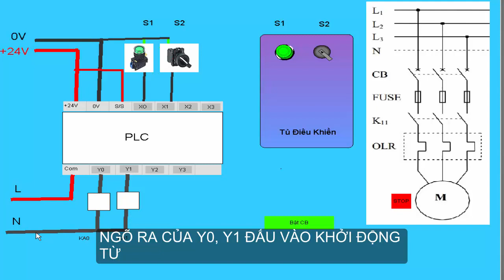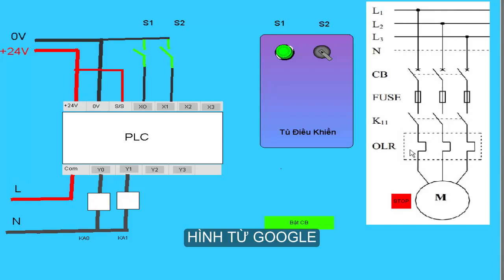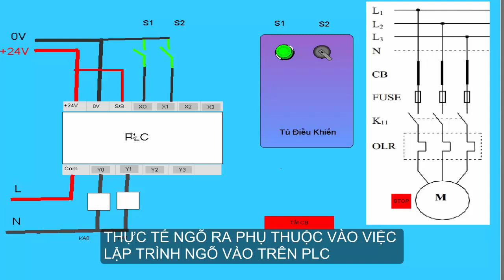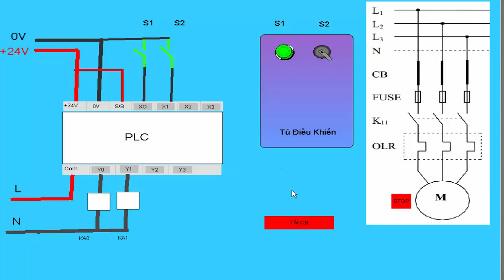Đấu dây ngõ vào/ra PLC